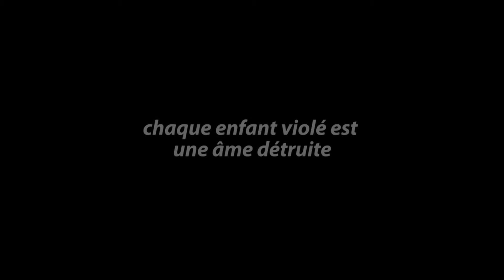Amagbegnon, Gopal Das et Harmonie  HWLIN MI Sauvez Nous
‘’Hwlin mi’’ ou « Sauvez-nous » en langue locale Fongbé, est le titre d'une chanson produite par Amagbegnon, Gopal Das et Harmonie , trois jeunes artistes slameurs engagés dans la Campagne "Tolérance Zéro au mariage des enfants", menée par le Gouvernement béninois avec le soutien de l'UNICEF et sous le leadership de l'Union Africaine